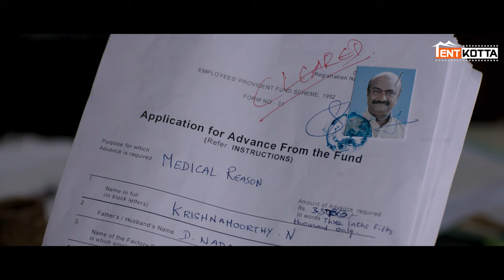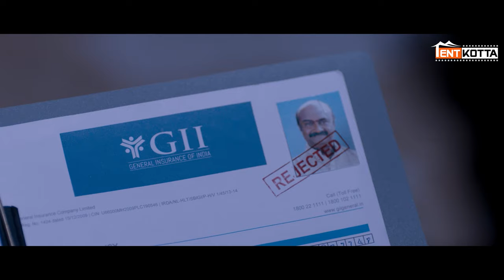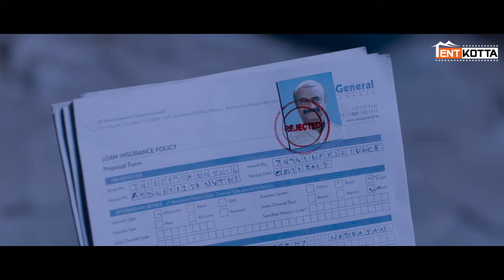8 Thottakkal | Where is Moorthy? | Vetri, Aparna Balamurali | Sundaramurthy KS | Sri Ganesh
Sathya (Vetri) is a timid cop who loves to help others. What happens when his official pistol with eight bullets lands in the hands of a gang of criminals who gradually go on a killing spree and also rob a bank.

Cast: Vetri, Aparna Balamurali, Nasser, M.S Bhaskar, mime Gopi, Charles Vinoth

Director: Sri Ganesh
Cinematography: Dinesh K Babu
Editing: Nagooran
Art: Sathees Kumar
Stunt: Dilip Subburayan
Lyrics: Kutti Revathy
Choreography: Dinesh, Nandha
Costume Designer: A Keerthi Vasan
VFX: G E Ashok Kumar
PRO: Suresh Chandra, Rekha (D-One)
Promotions: Shiyam Jack (Conzept Note)
Designs: Prathool NT
Production Controller: S Nagarajan
Executive Producer: Prithvi Adhitya
Line Producer: I B Karthikeyan - BigPrint Pictures
Producer: M Vellapandian
Banner: Vetrivel Saravana Pictures
Distribution : Sakthi Film Factory - Sakthivelan